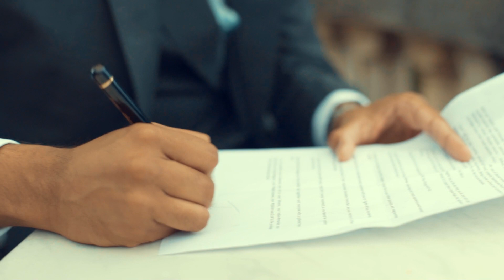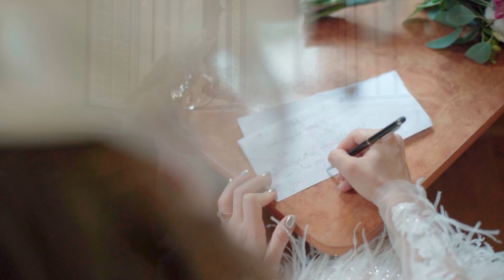23 -06-2017 : TJ & Ioana's magical day at Cantacuzino Castle in Romania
The short movie of our magical wedding in Romania
Un film scurt despre nunta noastra magica in Romania